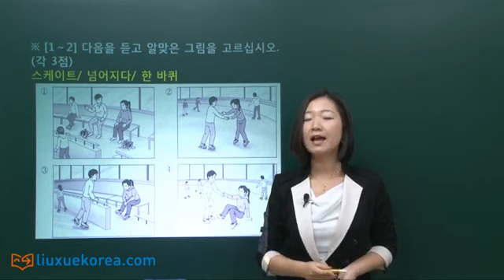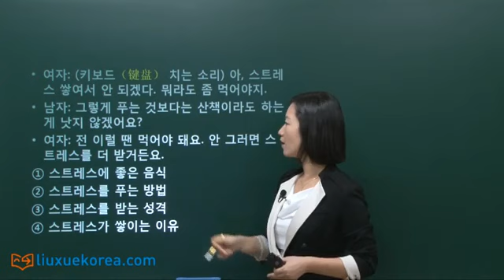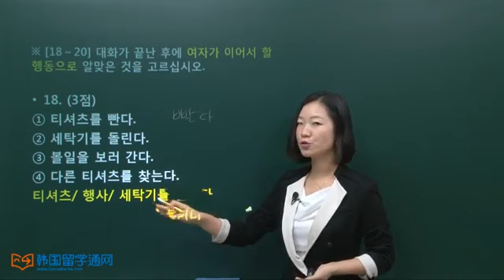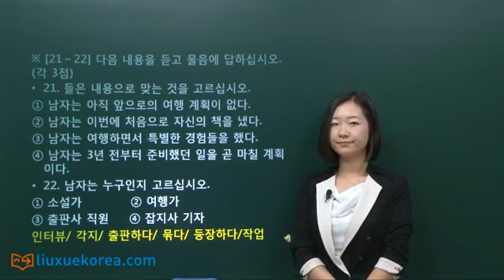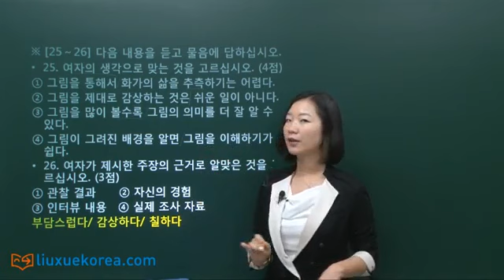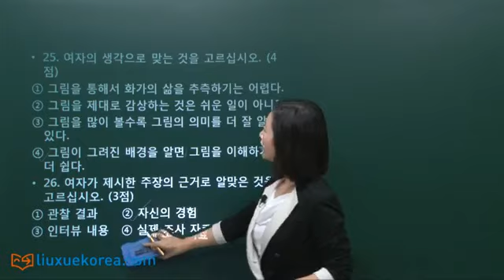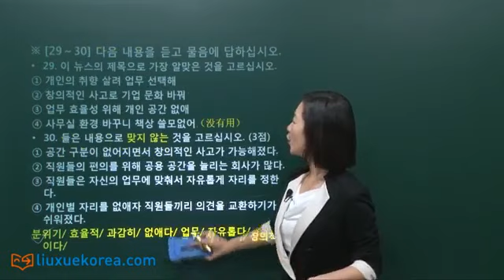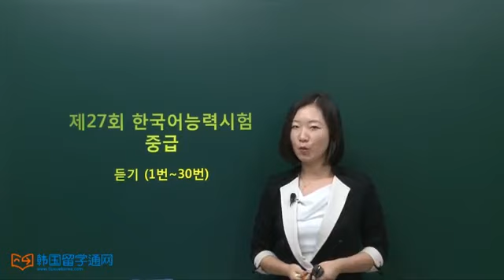[韩语学习 Learn Korean] TOPIK 中级试题 27届 听力 3课时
[韩语学习 TOPIK 中级试题] 27届 韩国语能力考试 听力 3课时